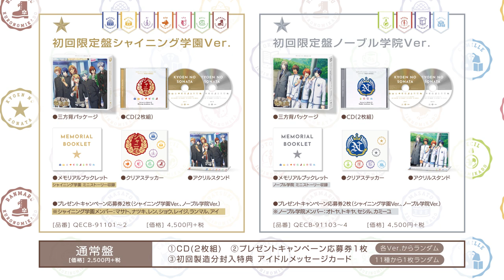うたの☆プリンスさまっ♪Shining LiveドラマCD「饗宴の奏鳴曲（ソナタ）」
「シャニライ」で人気を博したあの学園シリーズがついにドラマCD化！
前代未聞の「合同文化祭」、開幕！
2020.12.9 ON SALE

【STORY】
愛帝セシルの鶴の一声により、両校合同での文化祭を開催することになったシャイニング学園とノーブル学院の面々。

カフェ「Green Summit」も巻き込んで、一癖も二癖もある学生たちが
時に仲良く、時に腹を探り合いながら準備に奮闘！
しかし、その裏では不穏な噂が流れていて……。

様々な思惑がうごめく「合同文化祭」の行方はいかに――！？

【CAST】
一宮オトヤ：一十木音也(CV.寺島拓篤)　聖帝マサト：聖川真斗(CV.鈴村健一)
清宮ナツキ：四ノ宮那月(CV.谷山紀章)　一宮トキヤ：一ノ瀬トキヤ(CV.宮野真守)
神帝レン：神宮寺レン(CV.諏訪部順一)　来宮ショウ：来栖 翔(CV.下野 紘)
愛帝セシル：愛島セシル(CV.鳥海浩輔)　寿帝レイジ：寿 嶺二(CV.森久保祥太郎)
黒帝ランマル：黒崎蘭丸(CV.鈴木達央)　風帝アイ：美風 藍(CV.蒼井翔太)
カミーユ：カミュ(CV.前野智昭)

【価格】
[初回限定盤シャイニング学園Ver./ノーブル学院Ver.]各4,500円＋税
[通常盤]2,500円＋税
【発売】b-green（ブロッコリー）
【販売】キングレコード（株）

初回限定盤として、シャイニング学園Ver.とノーブル学院Ver.のスペシャルパッケージが登場！
「シャニライ」初めてのドラマCDリリースを記念して、プレゼントキャンペーンを実施！

パッケージやキャンペーンの詳細は特設サイトをチェック！